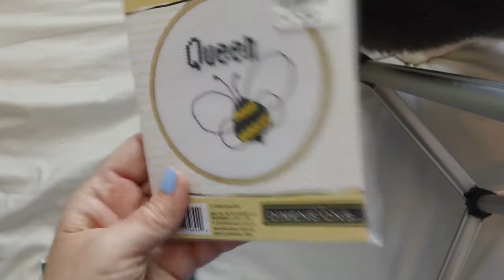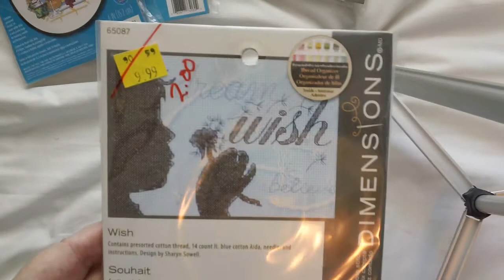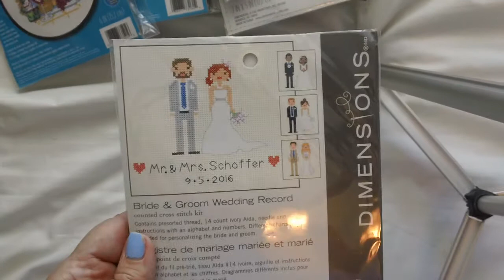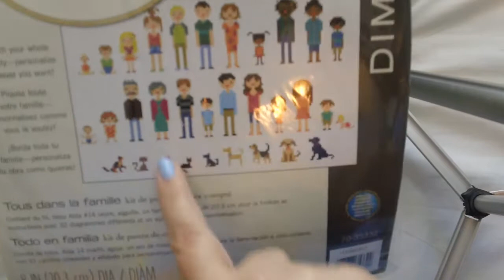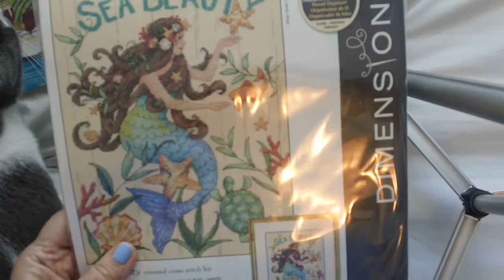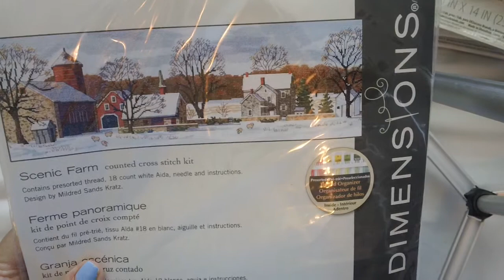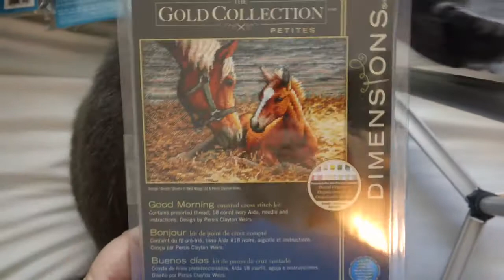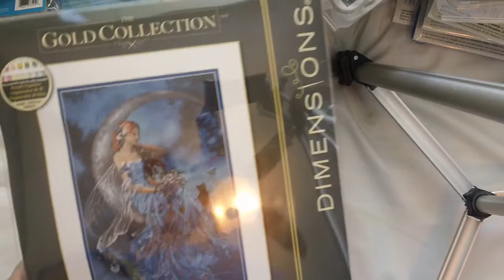Flosstube Extra: Dimensions Kit Parade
This video is intended for viewers 18 or over.

Flosstubers Mentioned:
Sonia @catcrazycreations
Luda    @Lbarnard1307